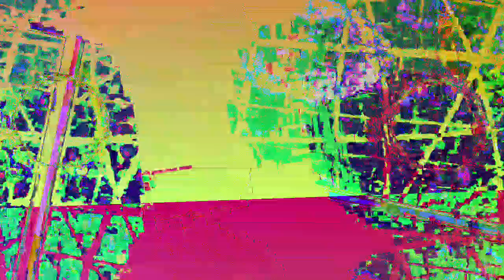[EPILEPSY WARNING] Movie 23 05 03 09h27m43s